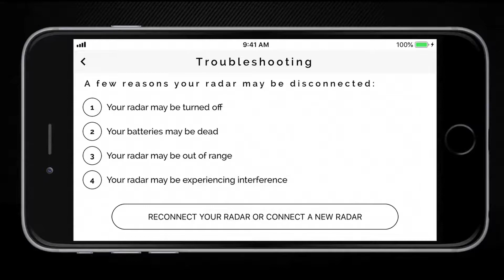App Tutorial: Reconnect Radar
A guide to reconnecting your Smart Coach Radar when you may have become disconnected.